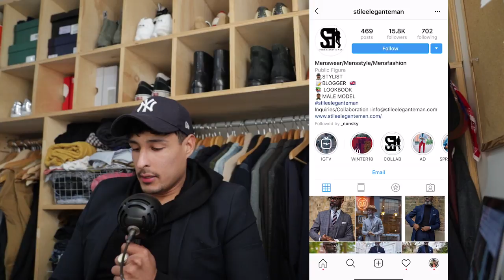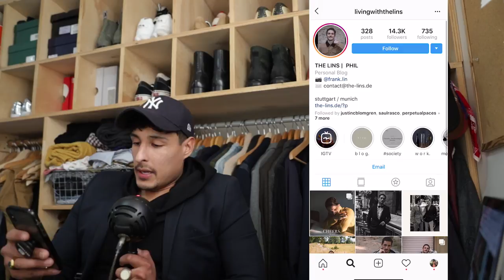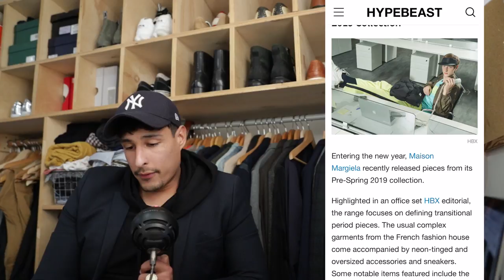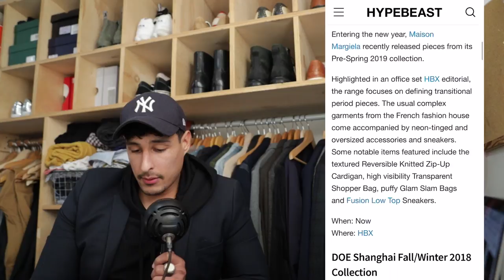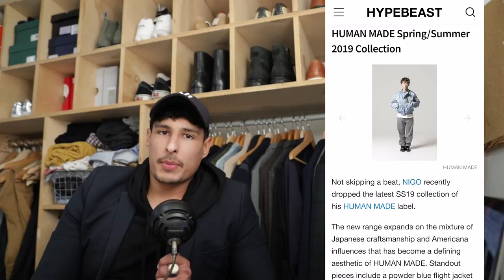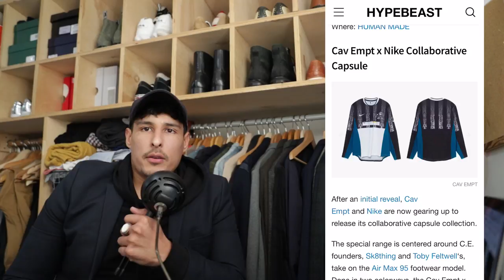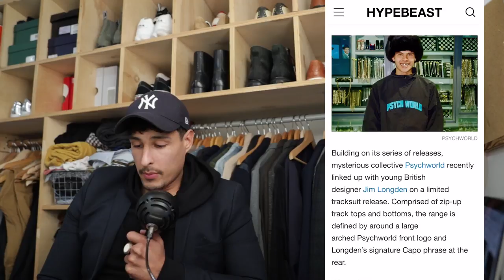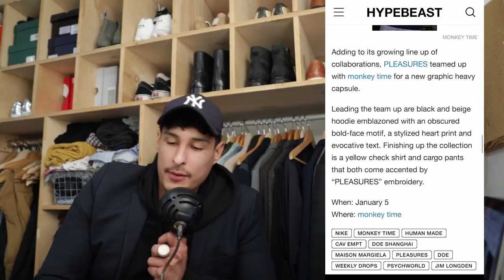Nike Presto React, Huarache TXT, High Street Fashion Releases 19' | The Relatable and Obtainable 004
Video Breakdown:
Kanye West Joe Rogan - 02:25
Shoe Talk - 05:57
Instagram Of The Segment - 12:14
2019 High Street Fashion - 27:34

Today we talked about the Nike Huarache TXT and compared it to the old style Nike Huarache. Also we put them side by side with the Presto which we also get into the Presto React which is a beautiful shoe. Y-3 are in the mix too, so don't sleep...

The Nike Air Force One is discussed too.

We got into the New 2019 High Street Fashion which is more of a reaction. 6 brands that are launching:

Pleasures
Psychworld
Jim Longden

Lets talk about these and get into a discussion in the comment section.

Would you spend all this dough?